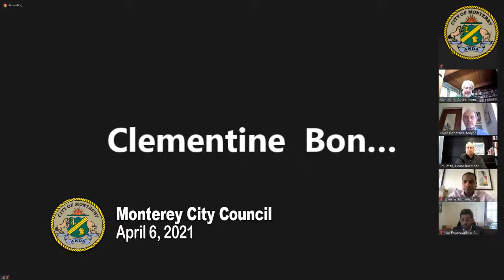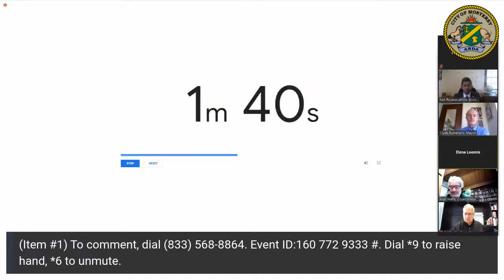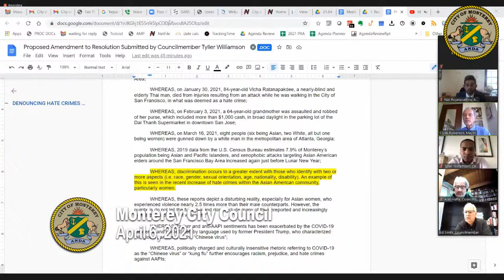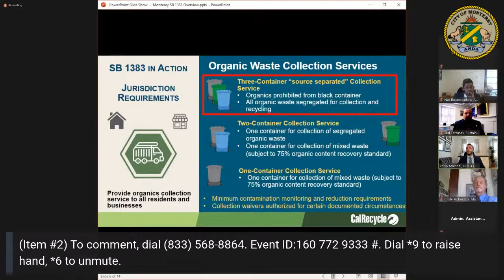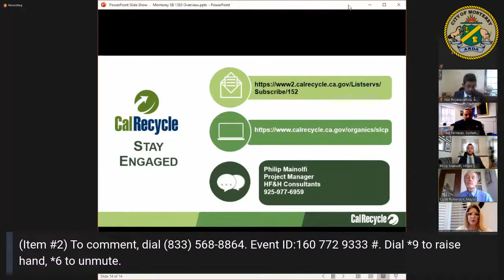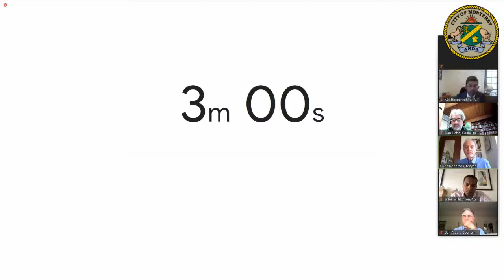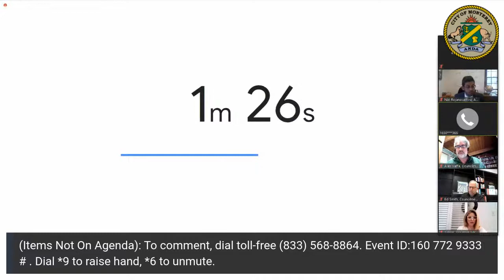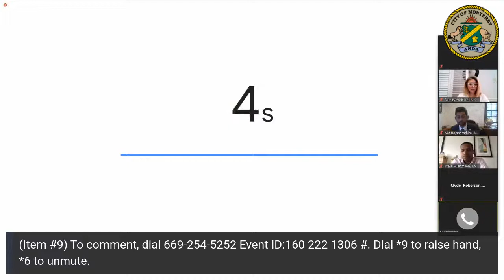Monterey City Council // April 6, 2021